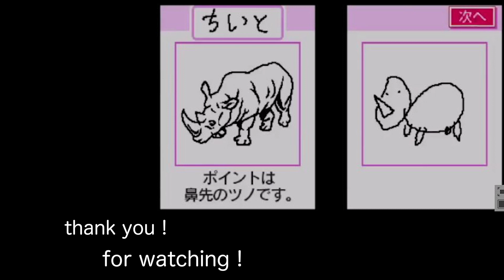新たなテラスタル「ステラ」！！【ポケモンバイオレット藍の円盤】#14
エリアゼロのさらなる奥で発見されたものとは・・・！！